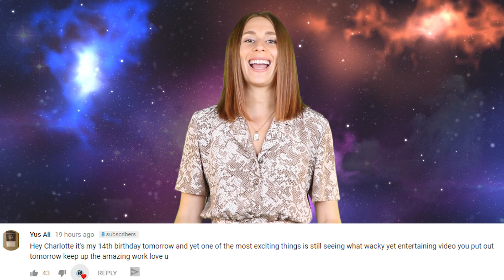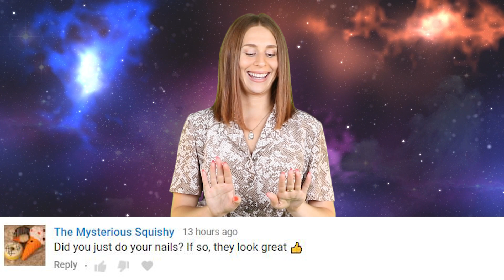Nibiru Spotted As DOOMSDAY Approaches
Nibiru has been caught on camera in Pennsylvania so does this mean all those doomsday conspiracy theorists are right?